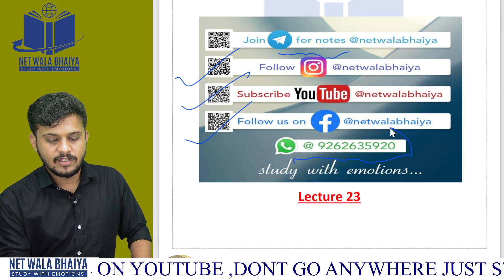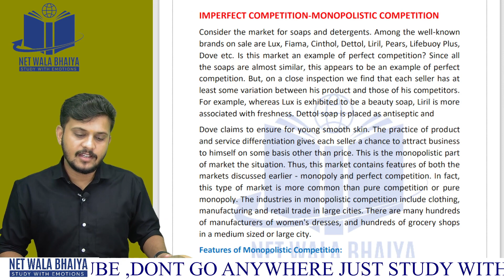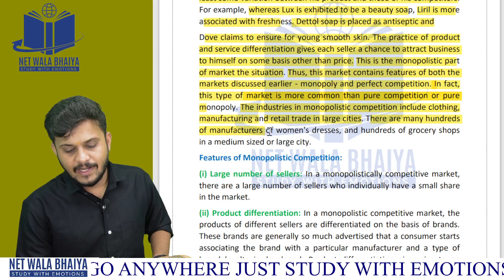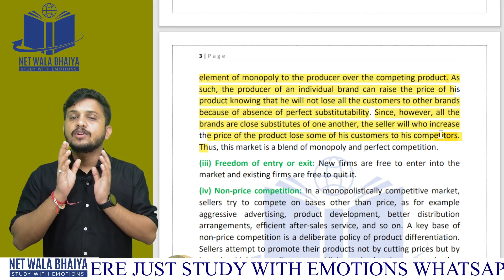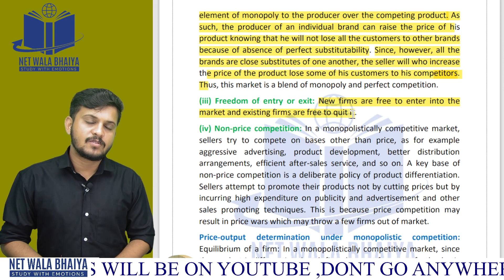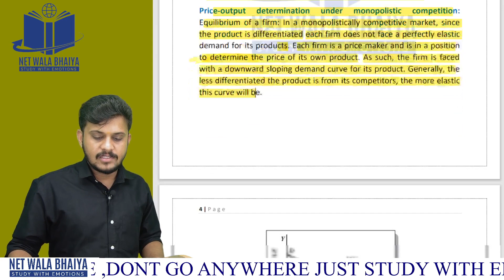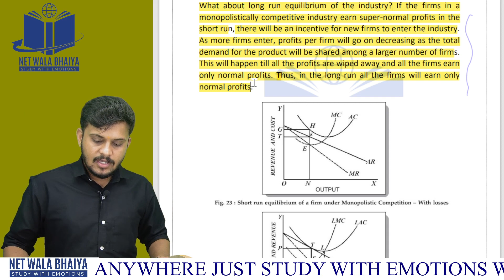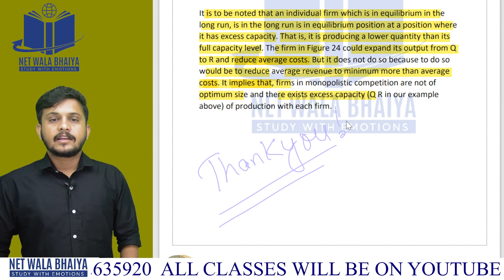DETERMINATION OF PRICES UNDER MONOPOLISTIC COMPETITION| LECTURE23| COMMERCE UGC-NET|NETWALABHAIYA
Hello Guys, We are Here with a new Lecture of Business Economics.

FOLLOW ON INSTAGRAM@ Net Wala Bhaiya.

ALL LECTURES ARE IN YOUTUBE.
ALLREADY WE HAVE COMPLETED
38 LECTURES OF INTERNATIONAL BUSINESS
31 LECTURE OF ACCOUNTS.
15 LECTURES OF STATISTICS
20 LECTURE OF BUSINESS ECONOMICS
12 LECTURES OF MARKETING

ABOUT US
PAPER 1 : 7 - 8 AM EVERYDAY